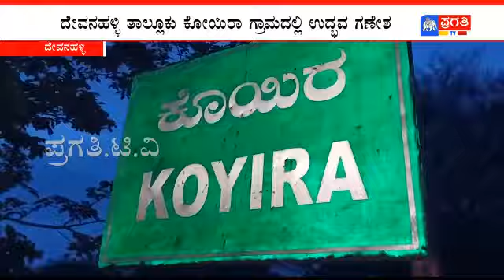ಉದ್ಭವ ಗಣೇಶನಿಗೆ ಜೀರ್ಣೋದ್ಧಾರ ಮಾಡಿಸುವಂತೆ ಮನವಿ